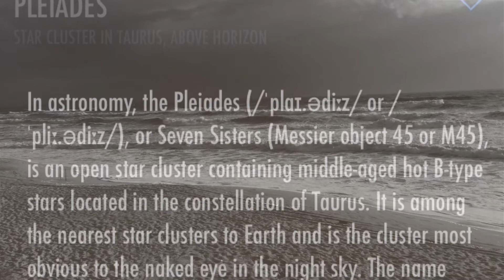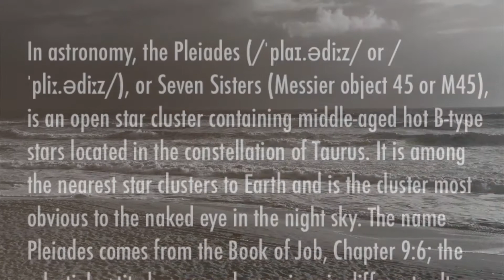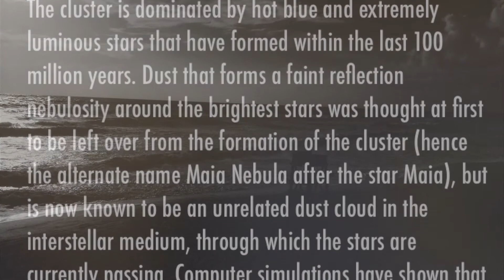The Pleiades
Original music by Jen Burns.  Special thanks to Aki Ross on trumpet.